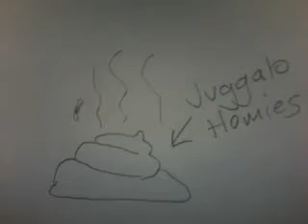Juggalos as Hell With My Turdz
We juggalos is turds as hell wit we homies